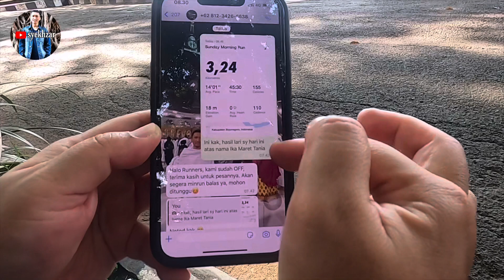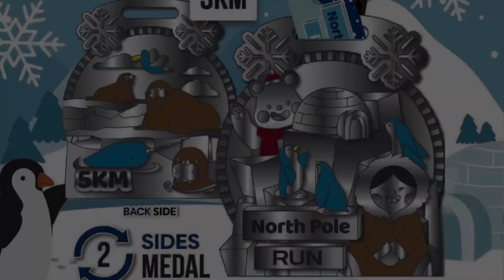VIRTUAL RUNNING 5K North Pole RUN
Virtual Running adalah kompetisi lari yang dilakukan tanpa harus bertatap muka secara langsung karena dilaksanakan secara online.

Pelari dapat berlari kapan pun tanpa ada cut off time selama dilakukan masa periode yang sudah ditentukan dan dapat memilih rute sendiri.

Setelah menyelesaikan kompetisi pelari juga akan mendapatkan medali.

Terima Kasih.

Editing: iMovie, CupCut & VivaVideo